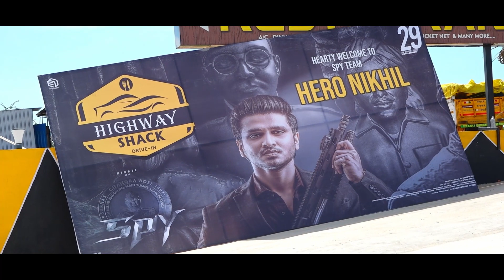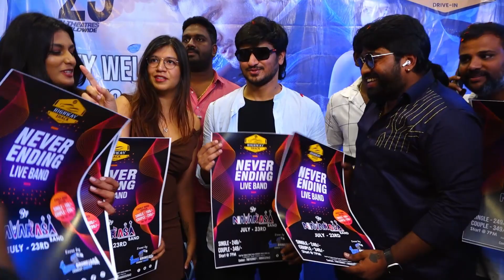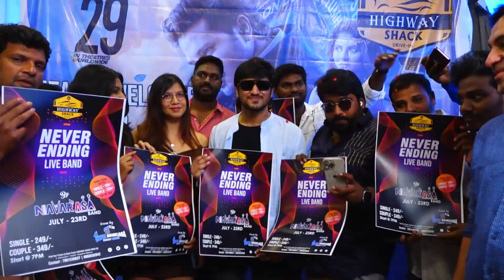Nikhil Spy Movie Success meet in Tirupati - Highway Shack Drive-in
Nikhil Spy Movie success meet with fans in Highway Shack Drive-in Tirupati.

Nikhil Siddharth | Iswarya Menon | Garry BH | Charantej Uppalapati

Movie Details :
Movie : SPY
Banner: ED Entertainments
Cast : Nikhil Siddharth, Iswarya Menon, Sanya Thakur, Abhinav Gomatam.
Directed and Edited by : Garry BH
Story and Produced by : K Rajashekhar Reddy
CEO (ED Ent) : Charan Tej Uppalapati
DoP : Vamshi Patchipulusu, Mark David
Music Directors : Vishal Chandrasekhar, Sricharan Pakala
Background Score : Sricharan Pakala
Writer : Anirudh Krishnamurthy
Art Director : Arjun Surisetty
Production Designer : Ravi Anthony
Executive Head : Teja Varma
Mixed and Mastered by : Anant Srikar
Produced and Arranged by : Gyaani Singh
Guitars : Nitish Kishan
Mixing Engineer : Krishna Raj Armugam
Recorded at : S102
Sound Design : Sync Cinema
Colorist : J. Venugopal Rao
DI : Annapurna Studios
Audio on : Junglee Music